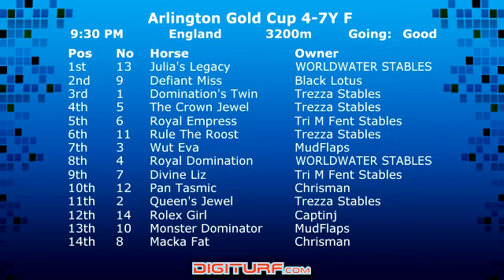Arlington Gold Cup 4-7Y F.mp4